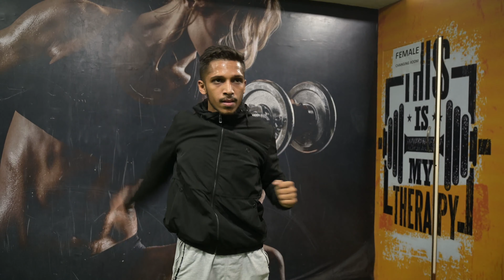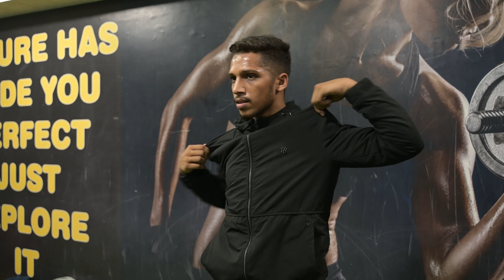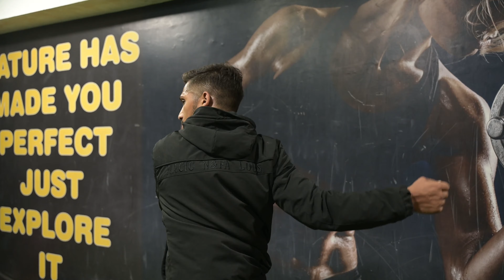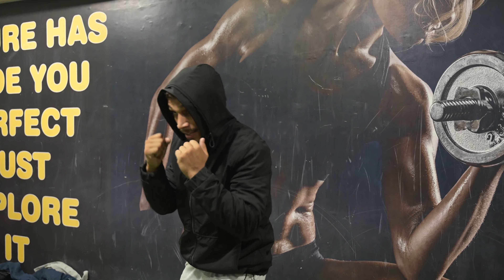Gym workout Warm up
My Name is Shahzaib Stinger and I am Boxing player.